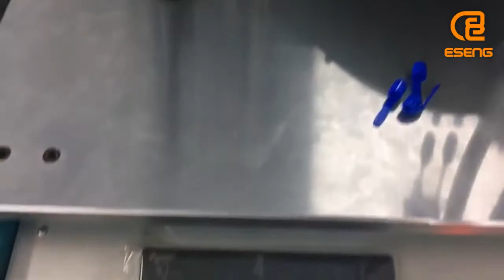ASSEMBLY MACHINE PEN CLIP